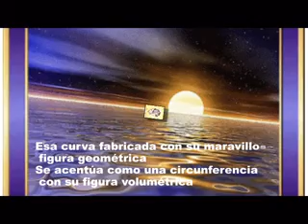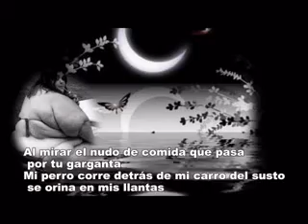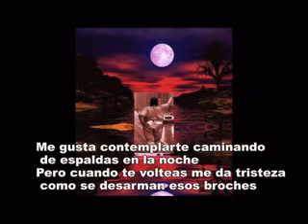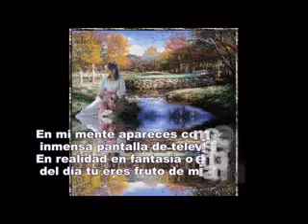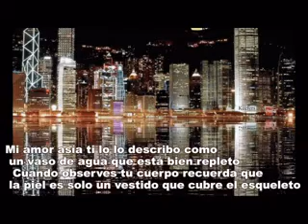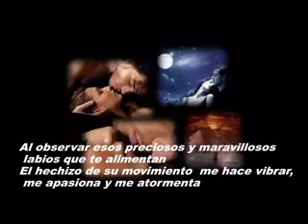cuando observo tus llantitas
poema romantico